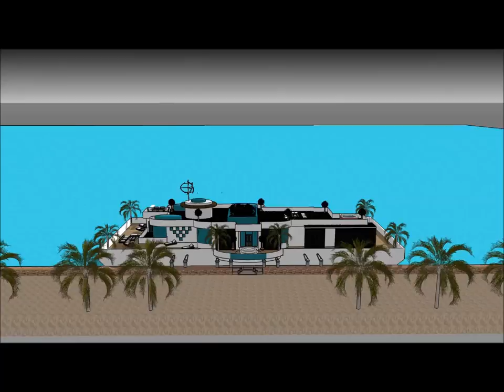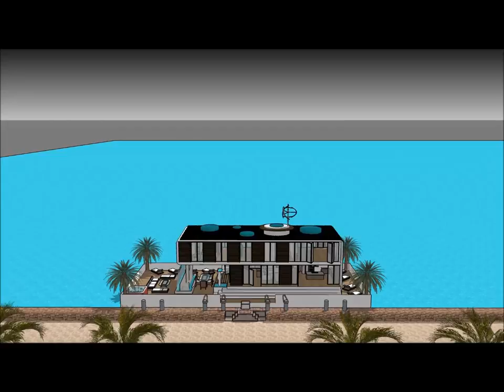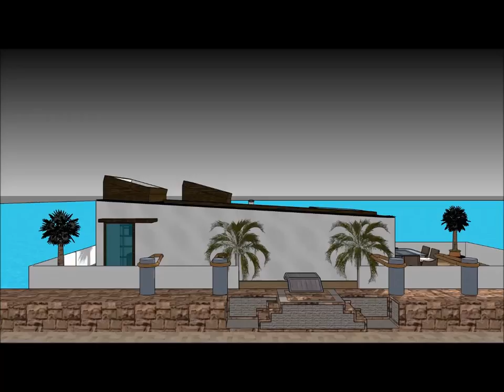Billionaire houseboat waterfront property in Canada Toronto high end floating mansion renewable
The Billionaire houseboat waterfront property in Canada Toronto high end floating mansion renwable housi is made to sustain quality of life: Calgary Edmonton Toronto Québec  city Vancouver Montreal Ottawa Surrey  Winnipeg Niagara Halifax Kitchener Burnaby Richmond Abbotsford Coquitlam Mississauga Greenland Nuuk  Brampton Hamilton Markham Vaughan Kitchener Windsor Greater Sudbury Oshawa Barrie St. Catharines Kingston Guelph Laval Gatineau Longueuil Sherbrooke Saguenay Lévis Trois-Rivières Saskatoon Regina Longueuil Ottawa–Gatineau  Edmonton Sherbrooke Anchorage Alaska Yukon British Colombia Manitoba Ontario Nunavut NewFoundland  Kalasallit Nunsat Kamloops Lethbridge Thunder Bay Conception Bay Cape Breton Guelph or elsewhere.

The Billionaire houseboat waterfront property in Canada Toronto high end floating mansion renwable housi includes an Extravagant Barge Design ready for the extravagant user to rent the barge Houseboat Calgary Edmonton Toronto Québec  city Vancouver Montreal Ottawa Surrey  Winnipeg Niagara Halifax Kitchener Burnaby Richmond Abbotsford Coquitlam Mississauga Greenland Nuuk  Brampton Hamilton Markham Vaughan Kitchener Windsor Greater Sudbury Oshawa Barrie St. Catharines Kingston Guelph Laval Gatineau Longueuil Sherbrooke Saguenay Lévis Trois-Rivières Saskatoon Regina Longueuil Ottawa–Gatineau  Edmonton Sherbrooke Anchorage Alaska Yukon British Colombia Manitoba Ontario Nunavut NewFoundland  Kalasallit Nunsat Kamloops Lethbridge Thunder Bay Conception Bay Cape Breton Guelph  or elsewhere world wide.

The Billionaire houseboat waterfront property in Canada Toronto high end floating mansion renewable house has three level plans with basement underneath it, which consist all the facilities needed for the renter. The Houseboat Barge has a unique modern contemporary design with unique architectural features. It has its own lounge area with gorgeous view of the bay. Calgary Edmonton Toronto Québec  city Vancouver Montreal Ottawa Surrey  Winnipeg Niagara Halifax Kitchener Burnaby Richmond Abbotsford Coquitlam Mississauga Greenland Nuuk  Brampton Hamilton Markham Vaughan Kitchener Windsor Greater Sudbury Oshawa Barrie St. Catharines Kingston Guelph Laval Gatineau Longueuil Sherbrooke Saguenay Lévis Trois-Rivières Saskatoon Regina Longueuil Ottawa–Gatineau  Edmonton Sherbrooke Anchorage Alaska Yukon British Colombia Manitoba Ontario Nunavut NewFoundland  Kalasallit Nunsat Kamloops Lethbridge Thunder Bay Conception Bay Cape Breton Guelph